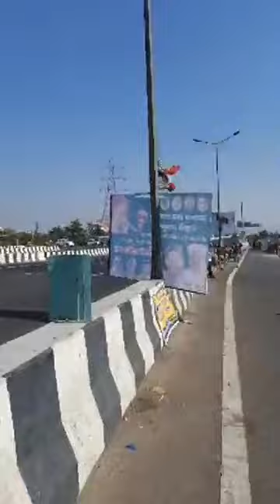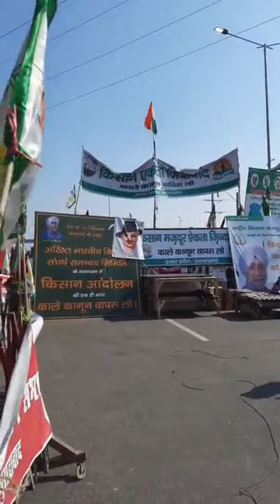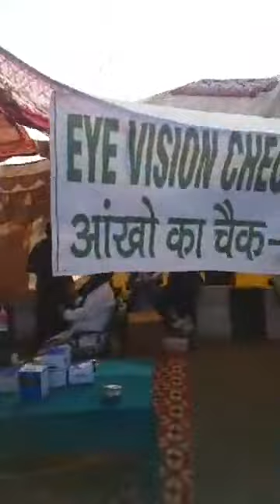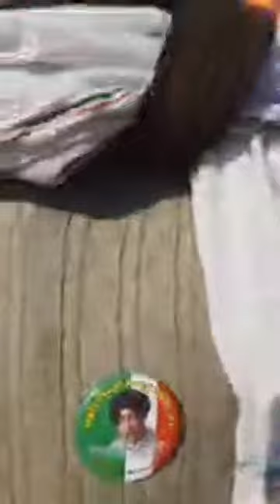Day23 Gajipur border live